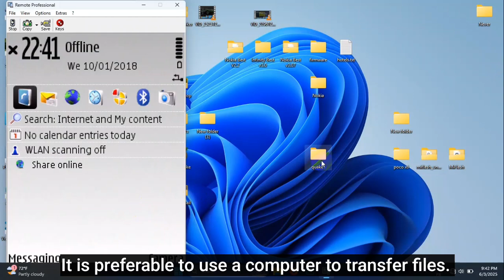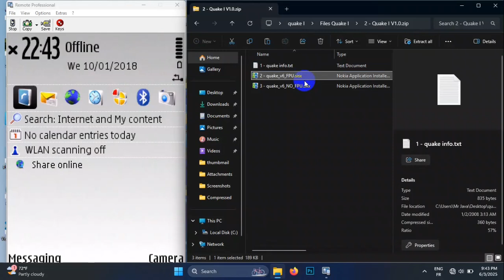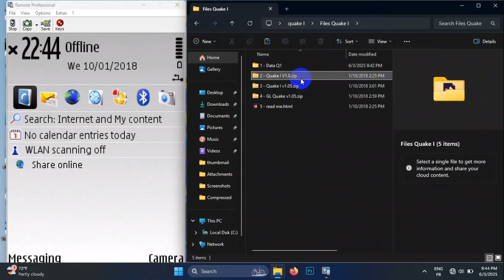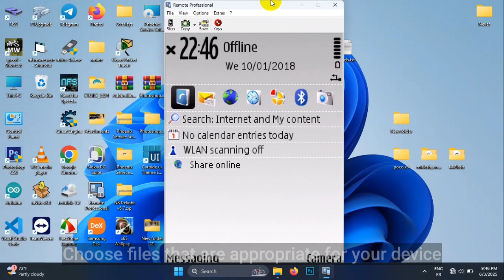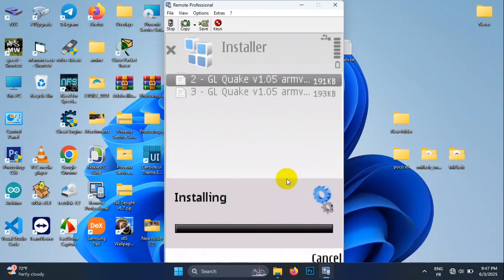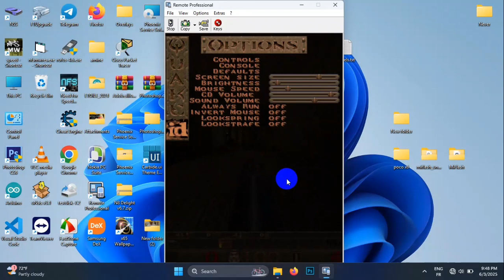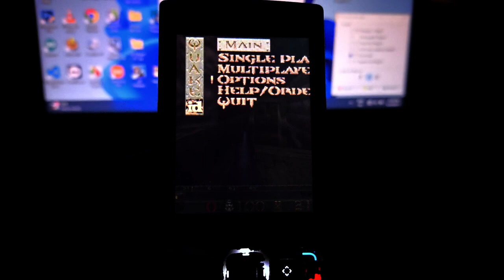How to install Quake I for Nokia Symbian s60v3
Nokia 3250
Nokia 5500 Sport
Nokia E50
Nokia E60
Nokia E61
Nokia E61i
Nokia E62
Nokia E65
Nokia E70
Nokia N71
Nokia N73
Nokia N75
Nokia N77
Nokia N80
Nokia N91 & N91 8GB
Nokia N92
Nokia N93
Nokia N93i

Nokia 6290
Nokia E51
Nokia E63
Nokia E66
Nokia E71
Nokia E90 Communicator
Nokia N76
Nokia N81 & N81 8GB
Nokia N82
LG-KT615 [8]
LG-KT610
Samsung G810 [9][10]
Samsung I450
Samsung I520
Samsung I550
Samsung I560

Nokia 6650
Nokia C5-00
Nokia C5-01
Nokia E5-00
Nokia E52
Nokia E55
Nokia E71x (AT&T)
Nokia E72
Nokia E73 Mode
Nokia E75
Nokia E75 US+LTA variant
Nokia N78
Nokia N79
Nokia N85
Nokia X5-00
Nokia X5-01
Samsung GT-I7110

Symbian^3 (S^3)
Nokia C5-03
Nokia C6-01
Nokia C7-00
Nokia E7-00
Nokia N8 (RM-596)
Symbian Anna
X7
E6